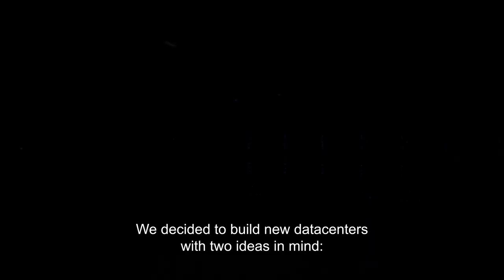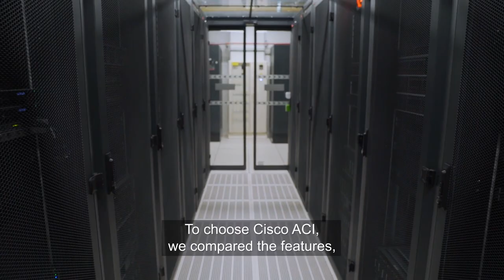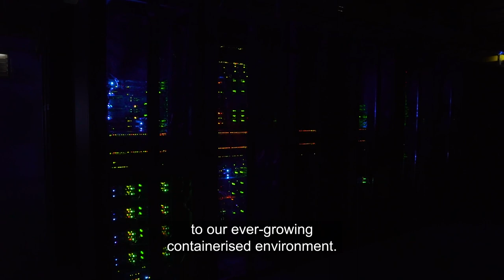Cdiscount : Increase business agility and create a DevOps culture thanks to SDN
Cdiscount chose to modernize its data center infrastructure with Nexus 9000 and Cisco Application Centric Infrastructure (ACI) to facilitate faster deployment, shorten time to market, and maintain competitiveness. The solution also allows the company to expand into new markets while delivering similar levels of service as a cloud provider at lower costs.